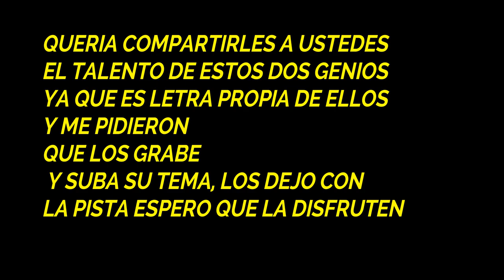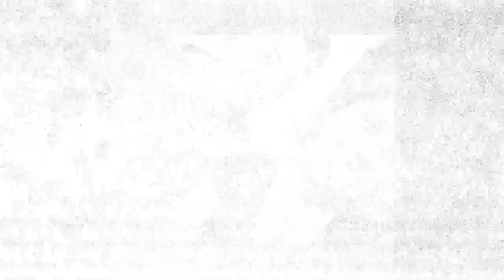ME CUESTE - Roo FT BRANDON EL POKER (TRAP ARGENTINO)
QUERIA COMPARTIRLES UN TEMA QUE GRABE DE MIS AMIGOS ROCIO Y BRANDON EL POKER,  UN TEMA PROPIO DE ELLOS QUE TIENE UNA HISTORIA Y ESPERO LO DISFRUTEN .